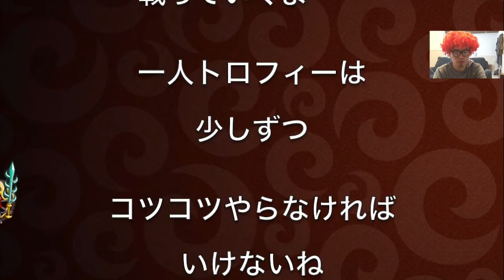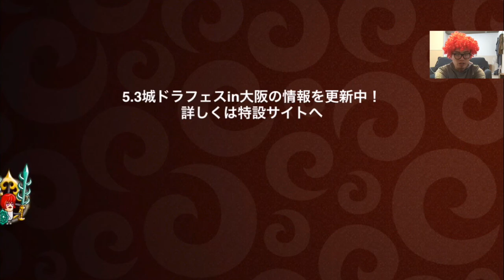♯１３８【城とドラゴン 実況】３vs３トロフィー 一緒にやろ！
⚪️FF7実況（リメイク決定記念）

⚪️Twitterもお願いします。ほんとにくだらないこと話してます。